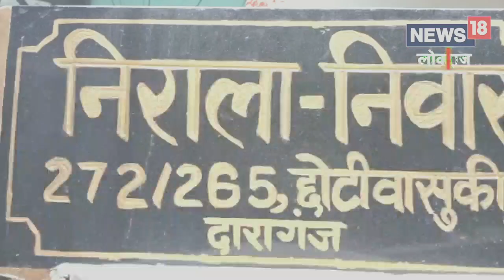रोचक किस्सेः जब NEHRU के लिए लोटे में चाय लेकर पहुंचे NIRALA, फिर क्या हुआ कि केतली गेट पर ही फेंक आ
इलाहाबाद विश्वविद्यालय के पूर्व प्रोफेसर डॉ. राजेंद्र कुमार और साहित्यकार राज कुमार शर्मा बताते हैं कि निराला ने सुरक्षा कर्मियों से कहा कि मै प्रधानमंत्री को चाय पिलाने नही आया हूं, बल्कि जवाहरलाल को चाय पिलाने आया हूं.